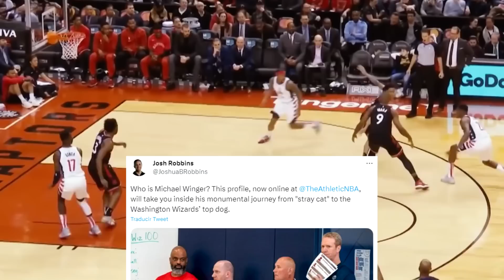Pelicans TRASPASARÍAN a Zion Williamson | Bradley Beal y Wizards BUSCAN UN TRADE - NBA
Pelicans TRASPASARÍAN a Zion Williamson si ayudara al equipo a reclutar a Scoot Henderson | Bradley Beal y Wizards BUSCAN UN TRADE ya que las dos partes trabajarán juntas para encontrar un trato si Washington decide reconstruir - NBA